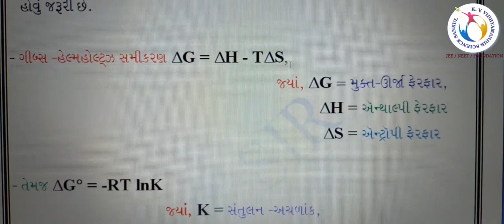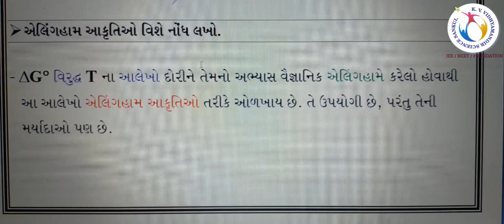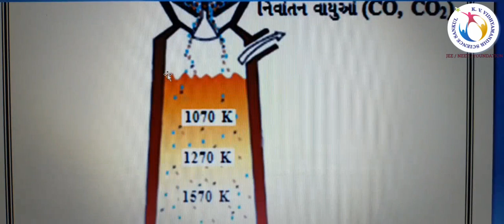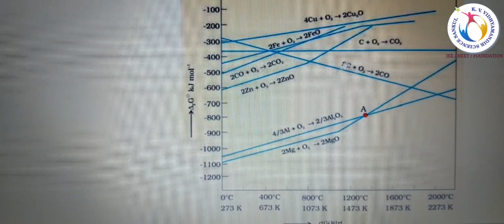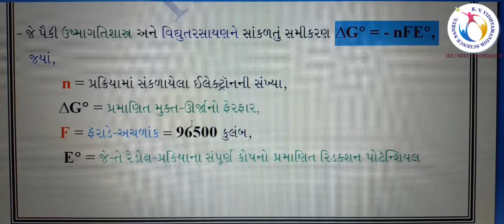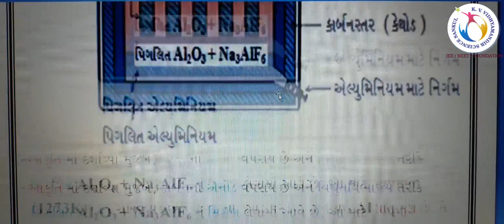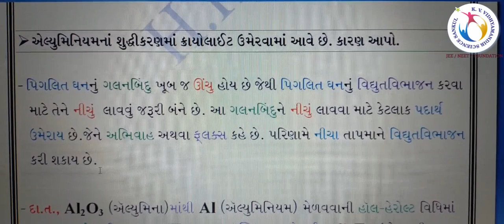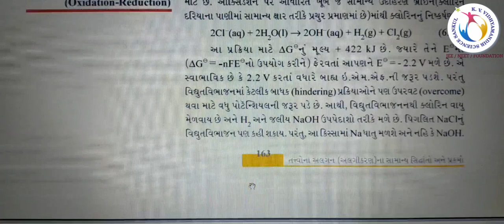STD-12 | SCIENCE | CHEMISTRY | CHAP. - 6 LEC. - 3 BY HITESH SIR